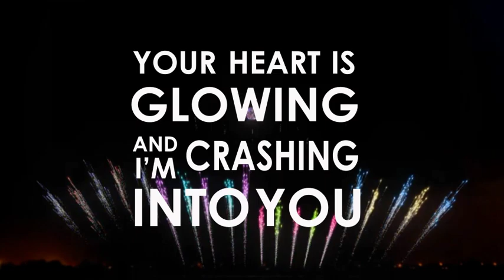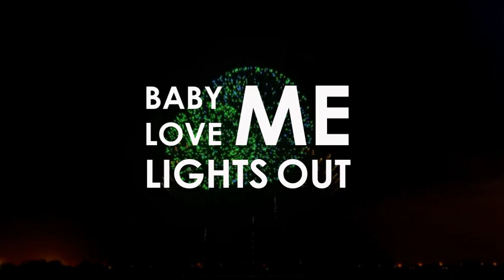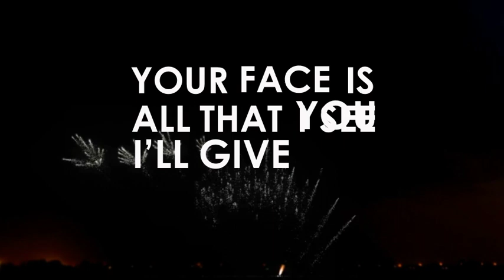XO - Beyoncé Lyrics